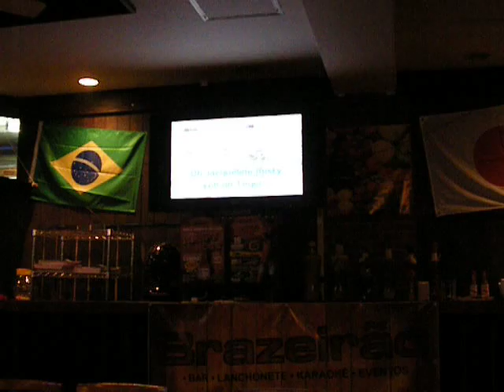César - Jackie Tequiila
Show do Skankinho : By Cesar Kyro